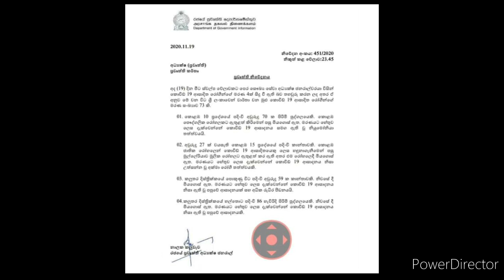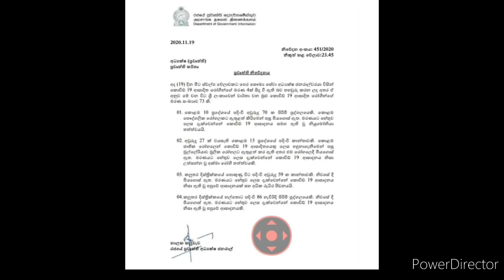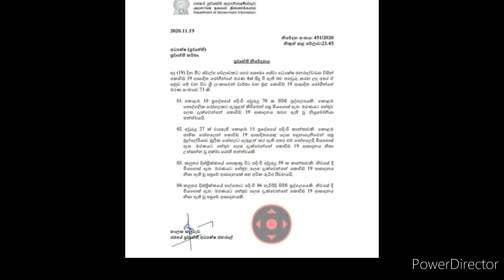අදත් කොරෝනා රෝගීන් 4ක් මියයයි වයස 27ක යුවතියක් ඒ අතර ,රටම ඇරීම සුදුසුද මේ ජීවිත් ද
අදත් කොරෝනා රෝගීන් 4ක් මියයයි වයස 27ක යුවතියක් ඒ අතර ,රටම ඇරීම සුදුසුද මේ ජීවිත් දැන දැන අනතුරේ හෙලීමක් නොවේද ඔබ සිතන්නේ කුමක්ද ඇයි දැන් රෑ දොලහට එවන්නේ මේවා ?උබලවත් කියපල්ලකෝ හේතුව